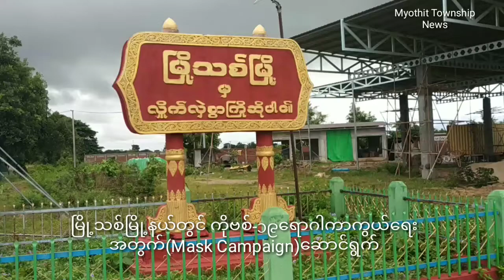မြို့သစ်မြို့နယ်တွင်ကိုဗစ်-၁၉ရောဂါကာကွယ်ရေးအတွက် Mask Campaign ဆောင်ရွက်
မြို့သစ် စက်တင်ဘာ ၂၀
ဝင်းအိဇွန်